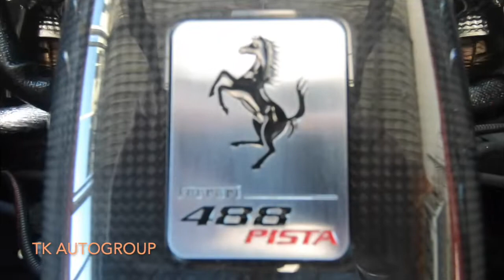Ferrari 488 Pista